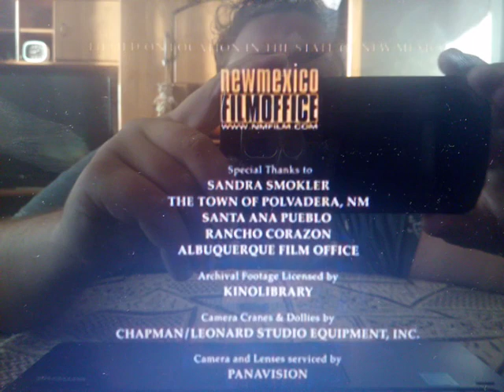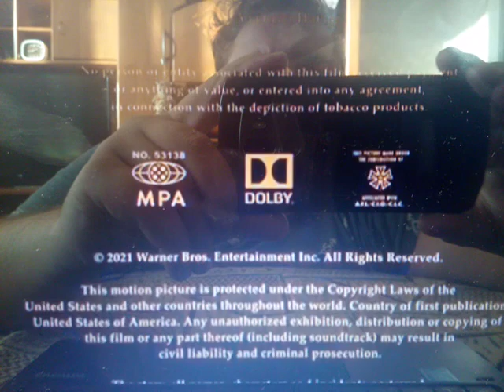Warner Bros. Pictures (Cry Macho Variant)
From The Movie "Cry Macho"